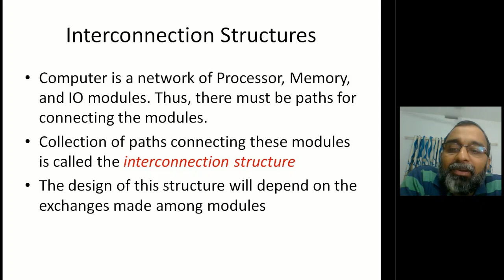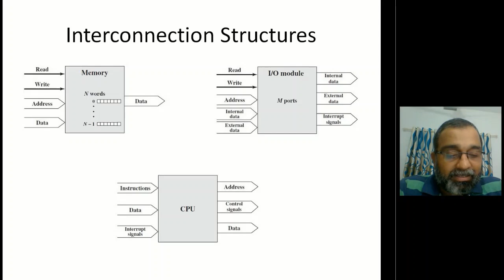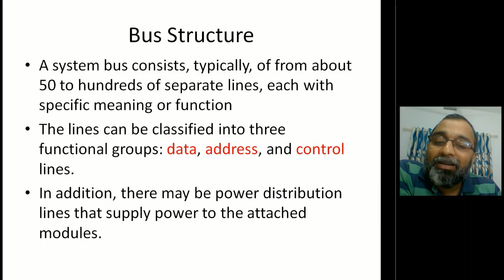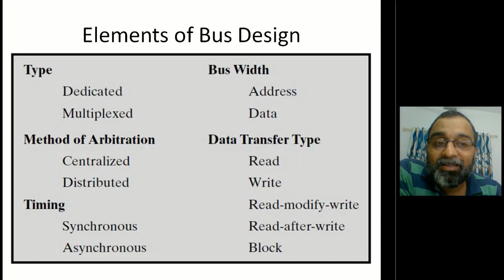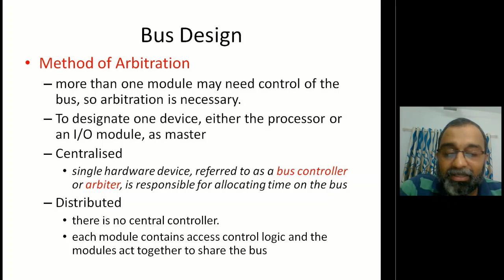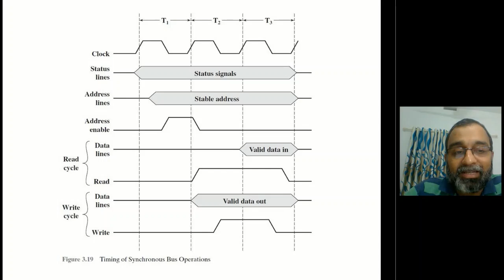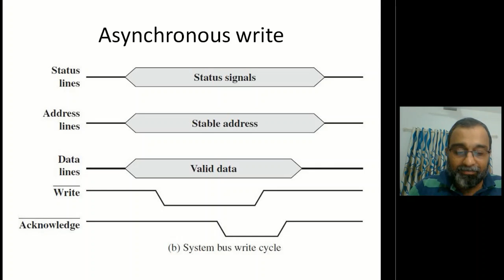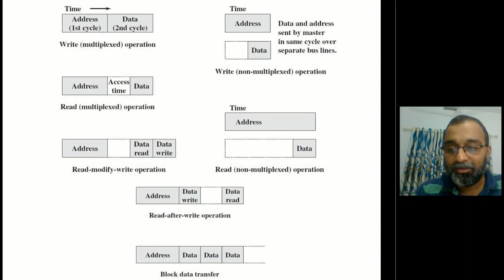S3CT - Computer Architecture Video 3 - Module 1- Part 3 - Bus Structures - in Malayalam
S3CT Computer Architecture - Module 1 - Interconnection Structures - Elements of bus design -in malayalam